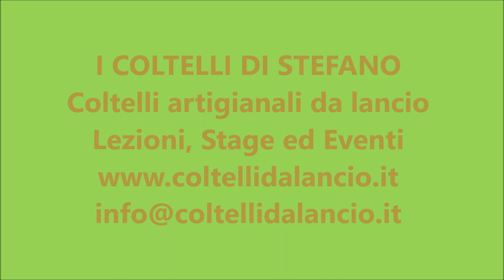SUPERDAGA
NUOVA SUPERDAGA  feb 2023